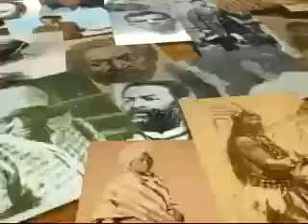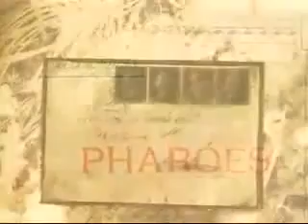Auta de Souza - (por Tais de Araujo)